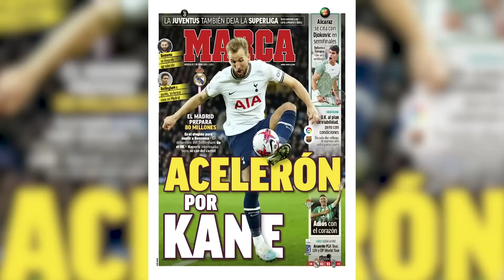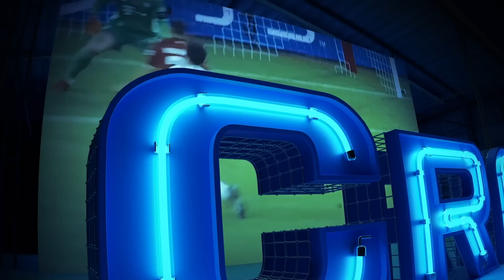MADRID acelera x el 9 ¿PIERDE a otro? | LIMPIA en UNITED; MAGUIRE fuera | Poch ‘ROBA’ joya a La Liga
Maguire se irá del Manchester United, habría una limpia de hasta 8 jugadores. Real Madrid va con todo por Harry Kane, pondrá 80 millones de euros. Havertz quiere irse del Chelsea, Juventus va por Lucas Vazquez. Pochettino quiere a Gabri Veiga para el Chelsea. Mbappe quiere llevar a Marcus Thuram al PSG. Negociaciones avanzadas por Nagelsmann en París. Messi tomará su decisión final en las próximas horas, se acerca al Inter Miami. Alexis Mac Allister pasó las pruebas médicas y será presentado como jugador del Liverpool. Joaquín lloró en su partido despedida del Betis.